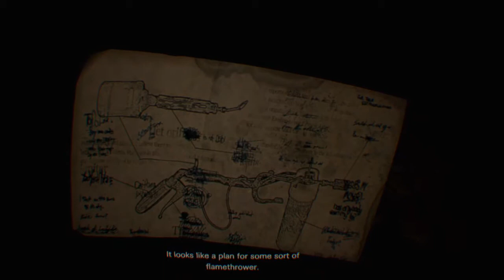NKC RESIDENT EVIL 7 biohazard / Old House First Floor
Ethan was able to put Jack down a second time after their showdown in the basement. With the three keys Ethan is able to get out of the main house but refuses to leave his wife Mia behind. Zoe, the daughter of the baker family who is also the one who keeps calling Ethan on the phones scattered throughout the place, informs him that she is still alive but can’t leave without being cured of the virus. She believes part of the vaccine can be found in an old house not too far. This clip is the entire first floor of the old house.